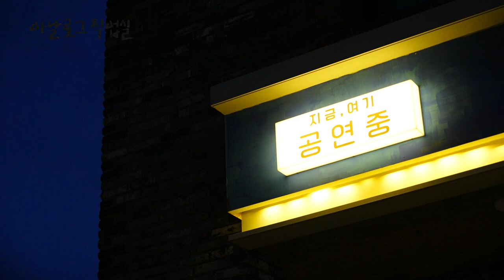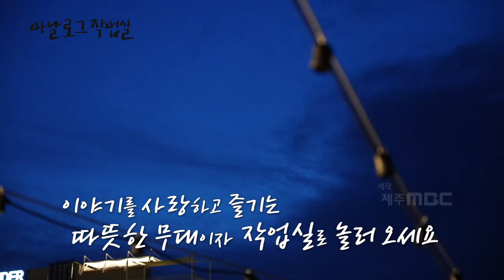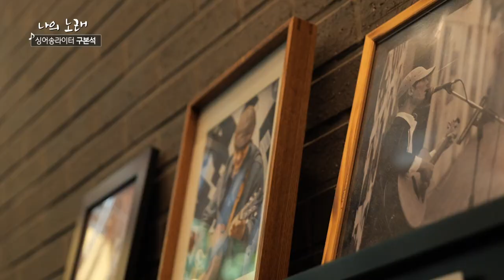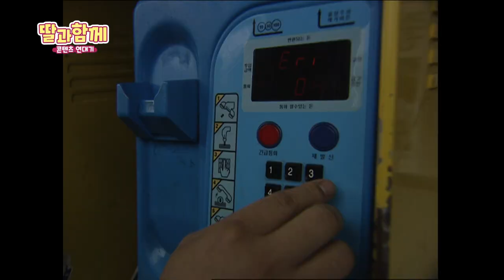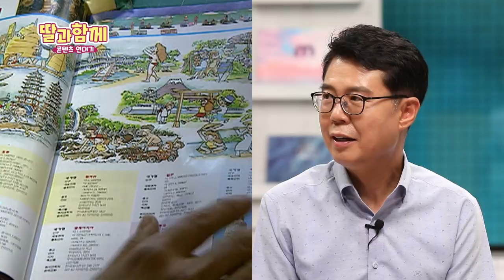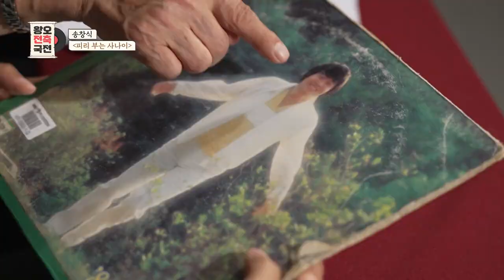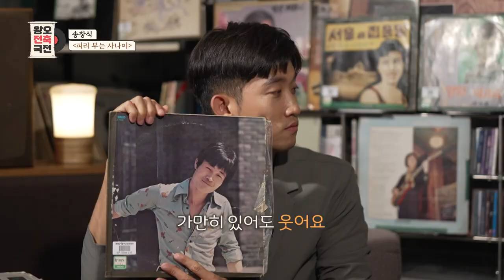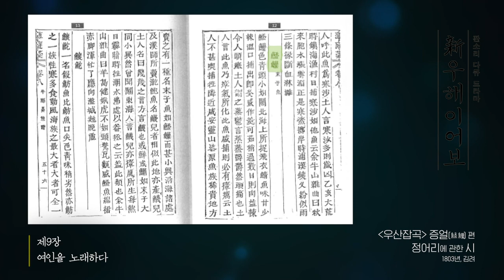[모두의 티비] 8월 27일 전체방송 다시보기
00:00 아날로그 작업실 "EP.10-1 이야기가 넘치는 작업실"

08:12 나의 노래 "싱어송라이터 구본석"

18:07 딸과함께 "콘텐츠연대기 10회"

28:13 왕오전축국전 "송창식 1탄"

40:06 판소리 다큐드라마 신 우해이어보 "제9장_여인을 노래하다"